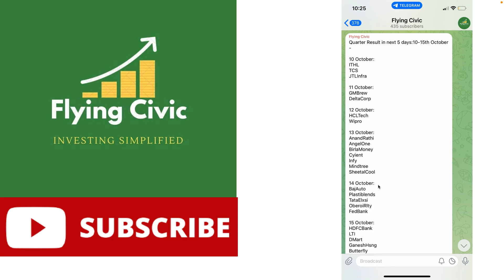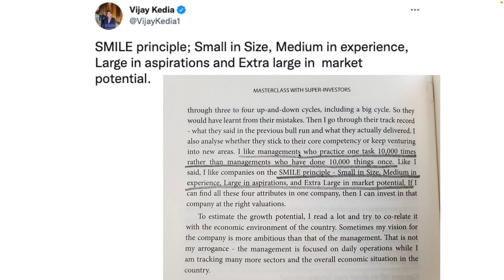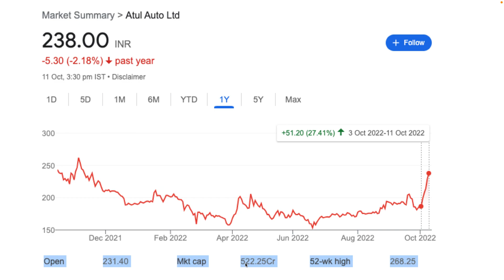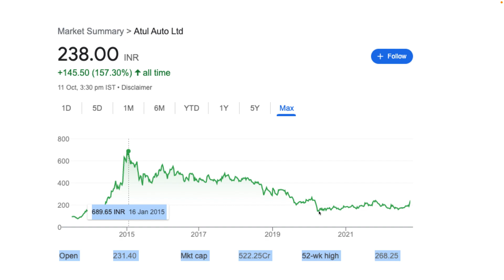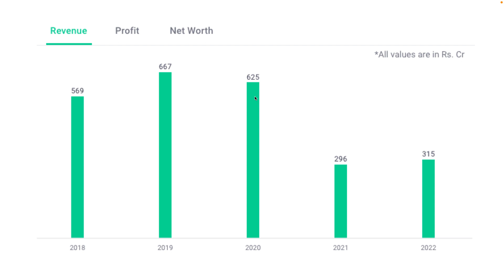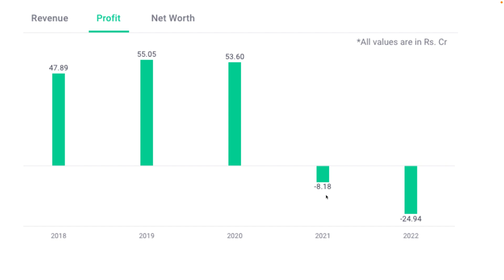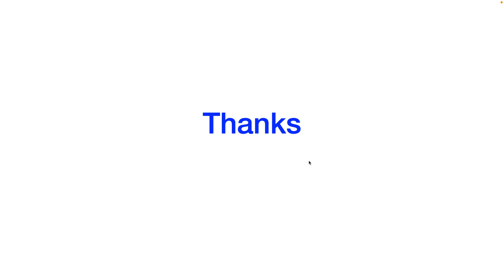Vijay Kedia New Stock Pick - Invested Heavily in This Microcap Stock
stock market
microcap stock